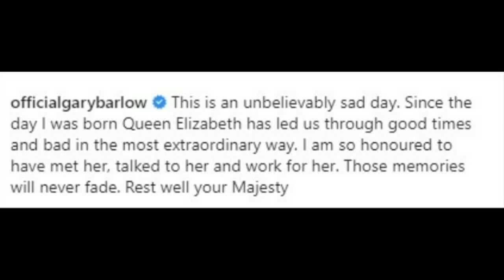QUEEN ELIZABETH PUMANAW NA! ANG BUONG DETALYE NG KANYANG PAGPANAW AT MGA NAIWAN!